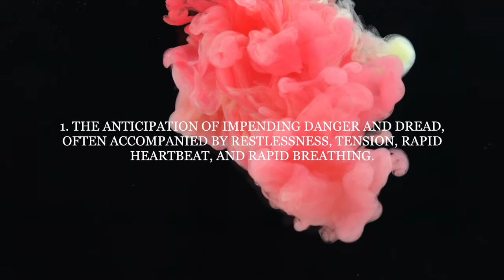Youth Surge 2020 Promo (Video 2)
Finding true identity in an anxiety epidemic.

Youth Surge 2020